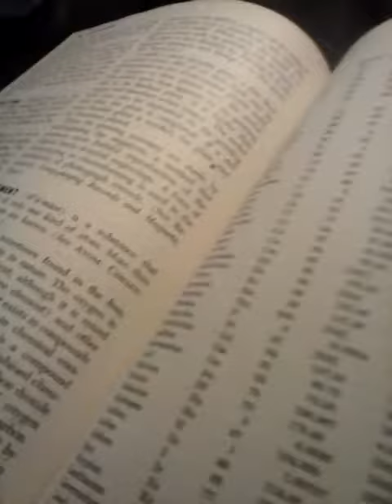July 7, 2019